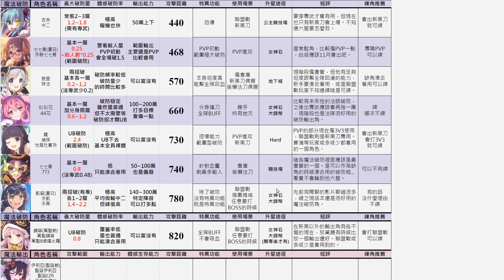大補帖前哨｜魔法破防！跟物破比輸出量也差太多了吧！【超異域公主連結☆Re:Dive】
任何覺得不合理的地方都可以提出討論，最終版本有可能還會再調整

0:00 開場
0:51 表格介紹
2:29 角色一一介紹，以及一些廢話
9:52 魔法破防技術總結
10:50 簡單提一下未來幾天更新計畫

【使用音樂】
從你家外面經過的廟會聲響

【關於】
觀眾閒聊用Discord群組：